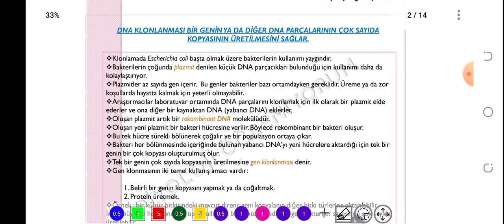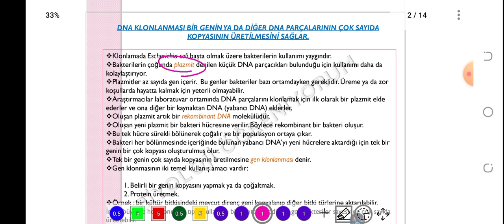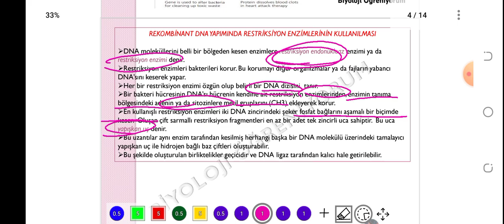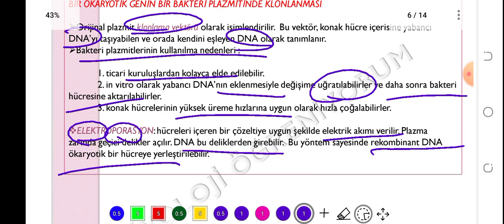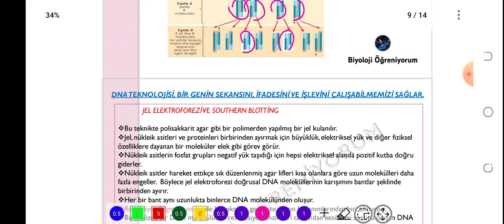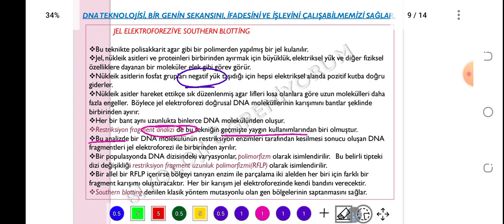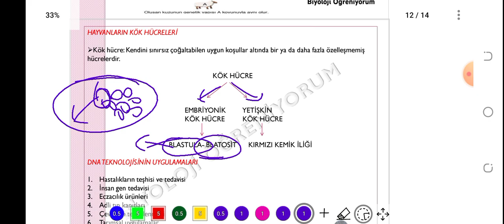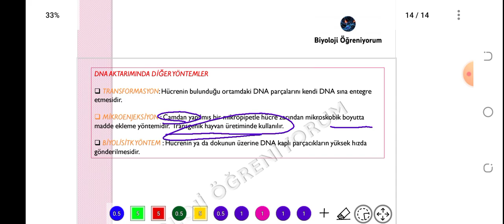25. BİYOTEKNOLOJİ - ÖABT BİYOLOJİ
konu PDF